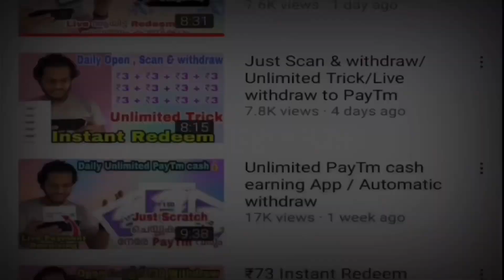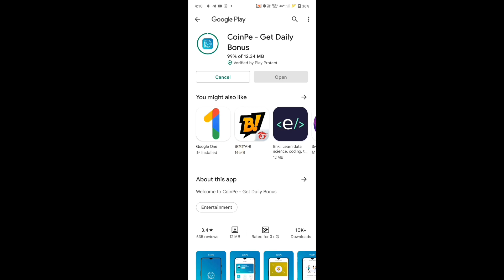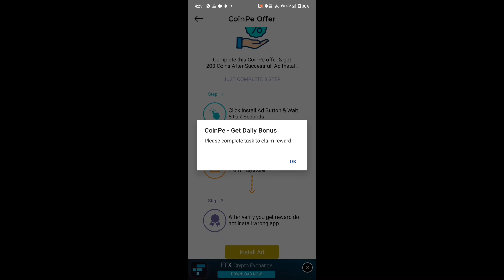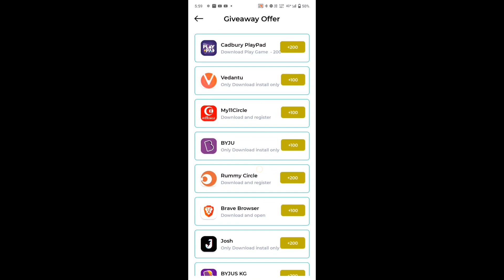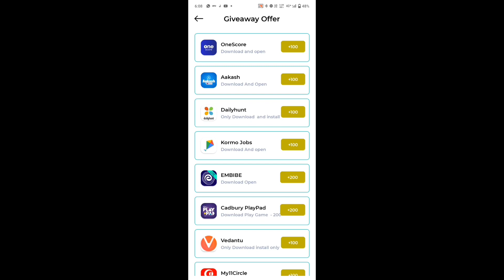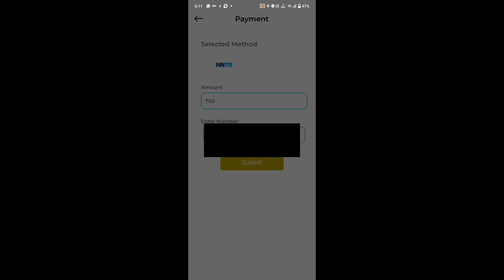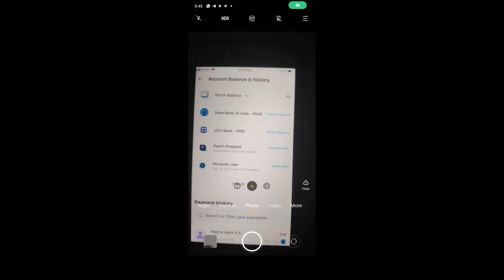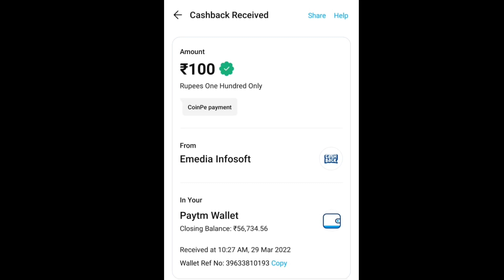Earn Unlimited PayTm Cash and withdraw Now.! Live withdraw by Renjitechie